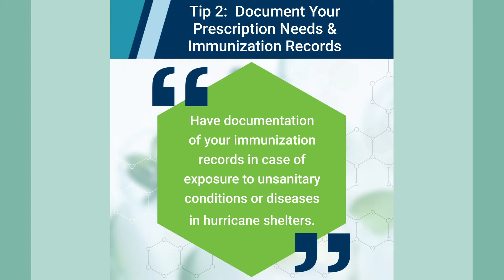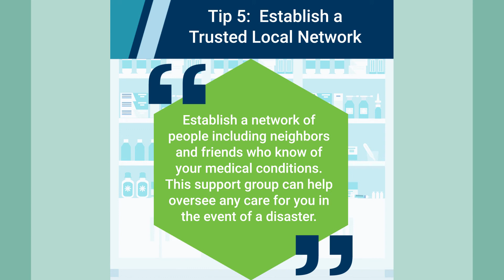5 Tips for Preparing for Hurricane Season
With hurricane season upon us, it's vital that storm readiness preparations include your medications, especially when living with chronic illnesses. In this video, we provide 5 tips for preparing for hurricane season.